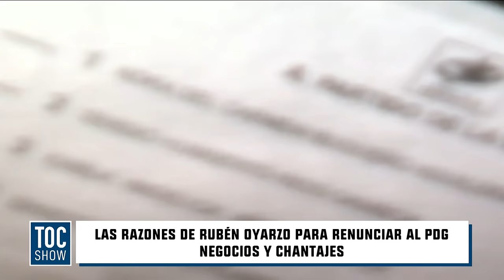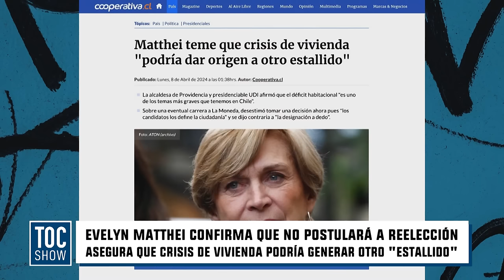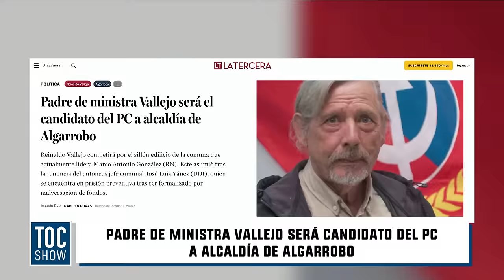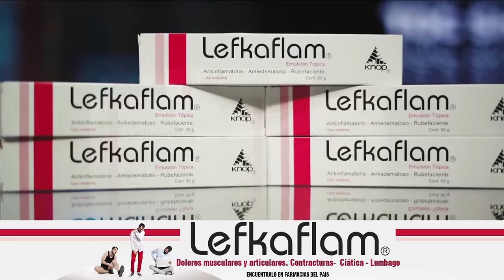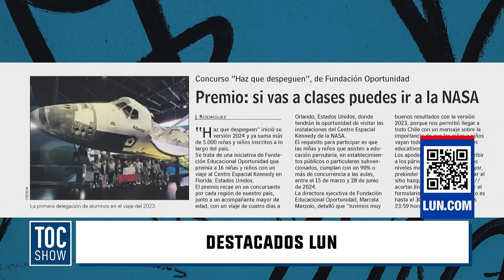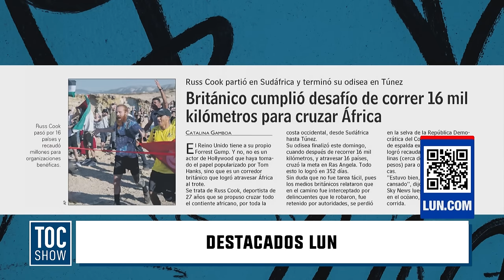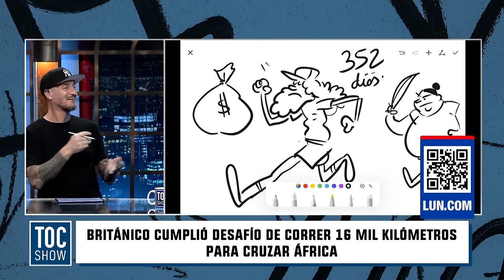Toc Show | 08 de Abril de 2024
En este capítulo de Toc Show conversamos sobre las declaraciones de Joaquín Lavín respecto a las acusaciones de irregularidades en Las Condes. Además, abordamos una discusión respecto a los nombres que asoman como nuevos candidatos para las elecciones del 27 de octubre del presente año. Por otro lado, junto a Felipe Vidal analizamos el fútbol alrededor del mundo.
Todo esto y mucho más en Toc Show, lunes a viernes desde las 20:30 hrs. solo por TVMAS.